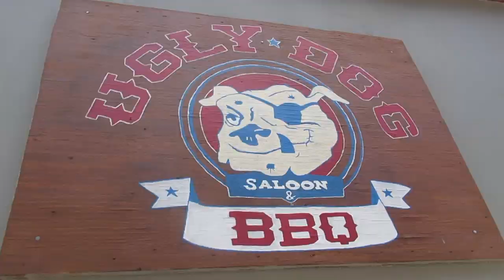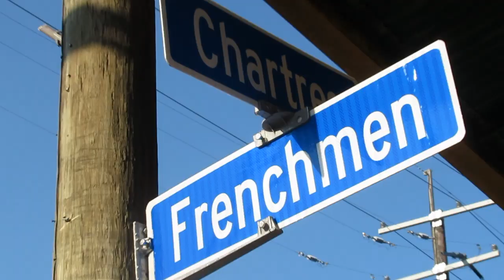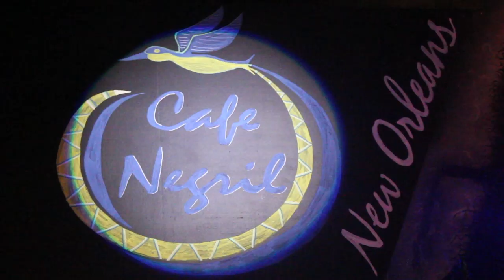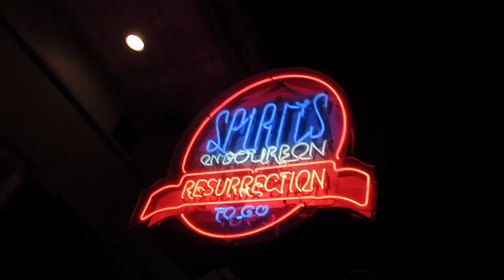Average Day in NOLA - Vlog 89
Continuing our trip in New Orleans, enjoy an average day with barbecue at the Ugly Dog Saloon in the Warehouse District, check out the sights from the Riverwalk, the Mississippi River, get into Frenchmen Street, Cafe Nigel to hear Dana Abbott Band playing "Pounds of Soul" then off to Spirits on Bourbon Street and the crazy shots from the barber shop chair with a little piano bar cover of "Pumped Up Kicks."

Shot with Canon Rebel T5i and Canon HS 620
and maybe the iPhone 5 (I might need an upgrade on the phone?)